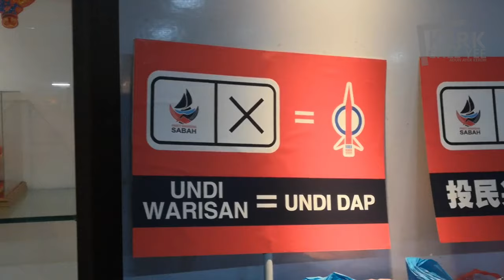22092020 | 2nd day in Sandakan (PRN Sabah)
2nd Day in Sandakan for PRN Sabah 2020.

✔️ Kick-start the day with some fresh and wholesome seafood noodles (eat like a local 🤪)
✔️ Lunch with a bunch of Warisan supporter ⛵️🤝
✔️ Wala-Wala Campaign on the car around the city
✔️ Ceramah Umum supporter at Gelanggang Futsal Batu 4
✔️ Vivian's Supper Talk live audience, cheer & give applause when needed 😉

在山打根的第二天，行程非常充实。

✔️吃了山打根当地驰名的海鲜面
✔️与泛民兴党的支持者共进午餐
✔️山打根选区扫街拜票
✔️小型政治座谈会
✔️受邀出席【 Vivian's Supper Talk】的直播现场

Hectic schedule but lots of fun!